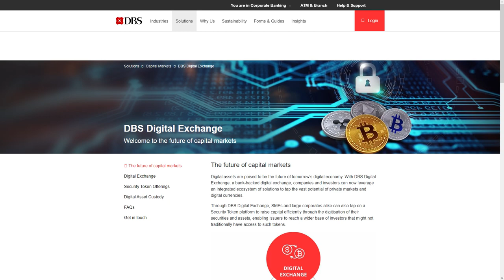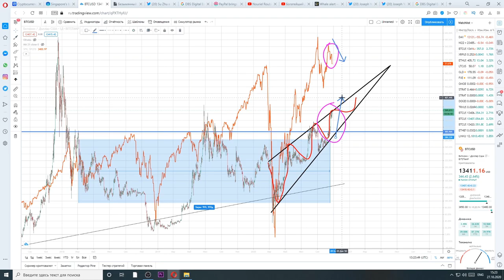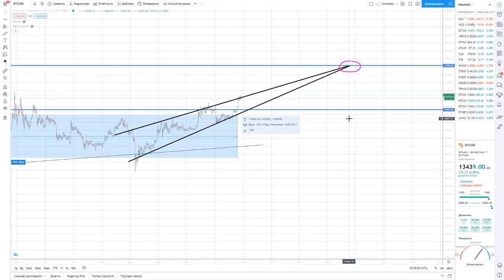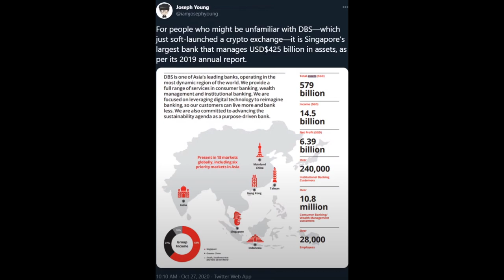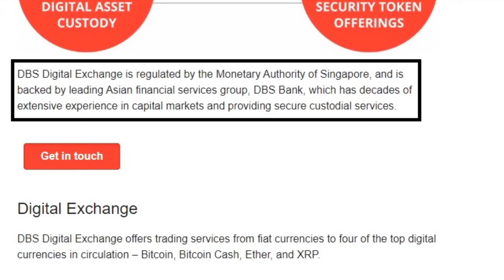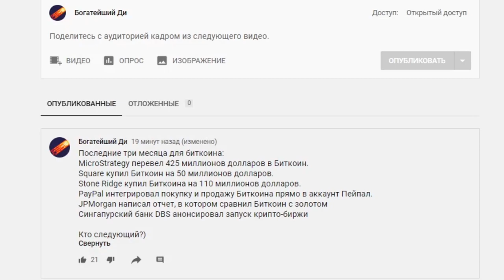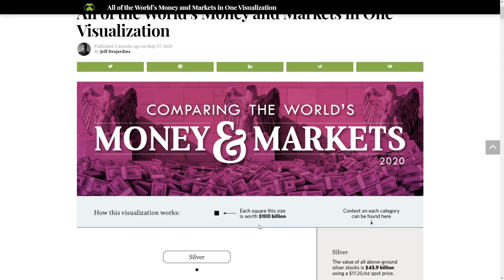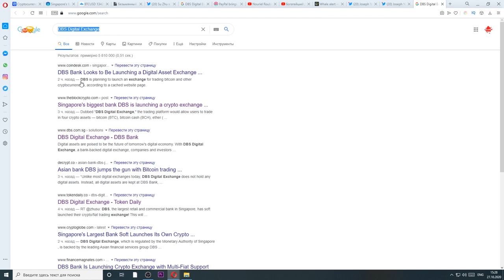БИТКОИН ОГРОМНЫЙ РОСТ ДО 17150$ ЗАТЕМ ДАМП?! DBS BANK ТОЛЬКО ЧТО СЛИЛ СВОЙ ПЛАН И ЗАПАМПИЛ КРИПТУ!